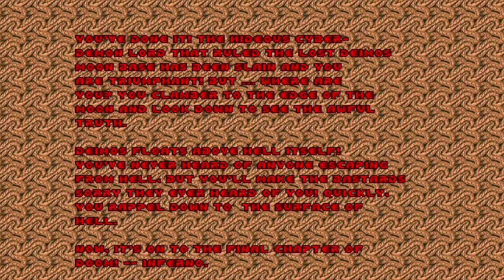The Ultimate Doom (100%) Walkthrough - Episode 2, Map 8: Tower of Babel.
This is Map 8 of episode 2 of the Ultimate Doom: Tower of Babel.

Played on the "Ultra Violence" Difficulty.

100% Kills, and Secrets.

This is the final map of Episode 2 (The Shores of Hell) and is also the Boss Battle with the Cyber-Demon, A 23 feet tall skyscraper Goat-man.

I'm now taking a break from Ultimate Doom, because the next 2 episodes are gonna be more difficult than these 2 episodes so it will take me a lot of practice to perfect them so until then I will be continuing with my Wolfenstein 3D Let's play next week so till then farewell!